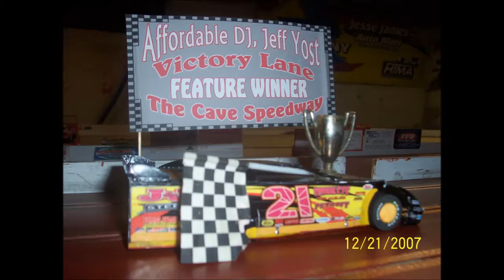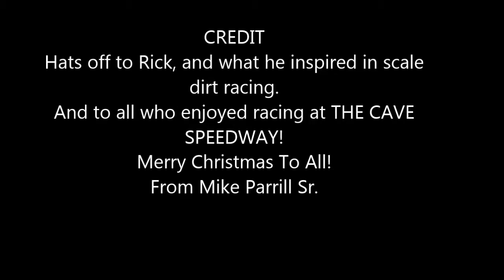Merry Christmas Ricks Cave Speedway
Past winners at the annual Santa Claus 100 at Rick Williamson's The Cave Speedway.
Fun times.